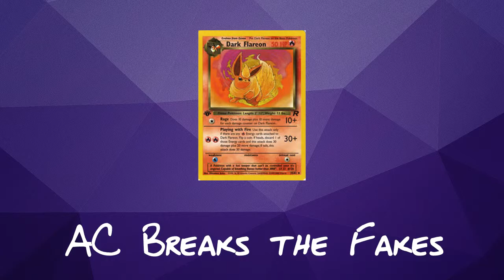Vlogdu: AC Breaks the Fakes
There's a certain Dark Flareon Pokémon card that AC has a few questions about. Not really, he just rips it. Spoiler.

Today's Cast...

AC
Joey

Music

Join us!